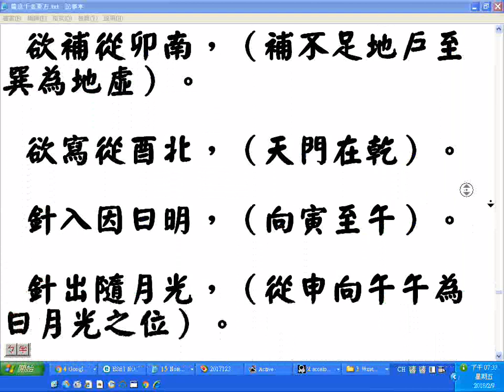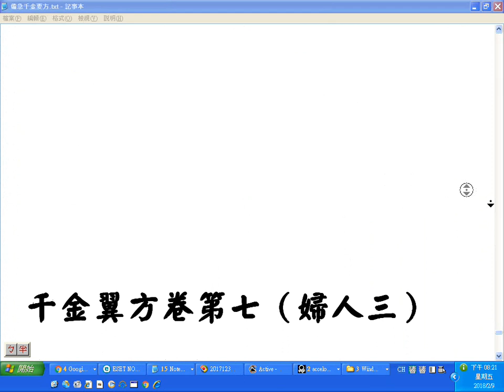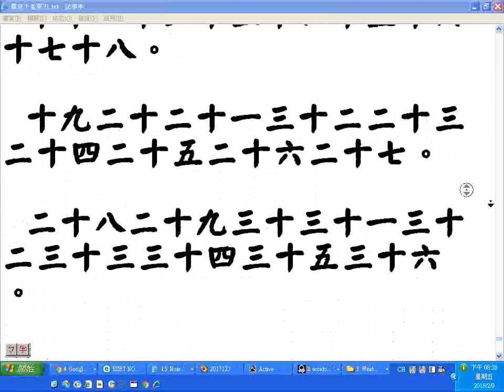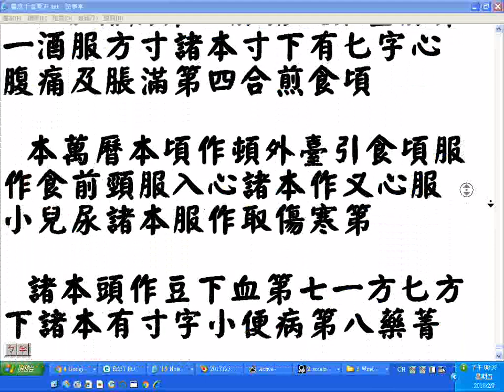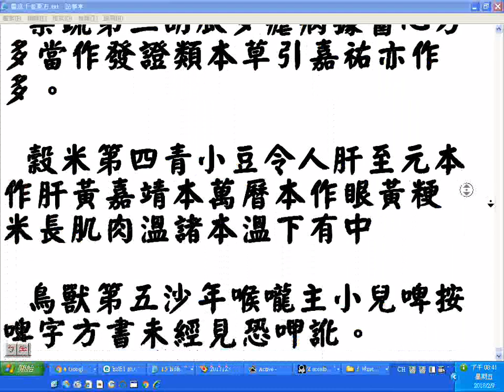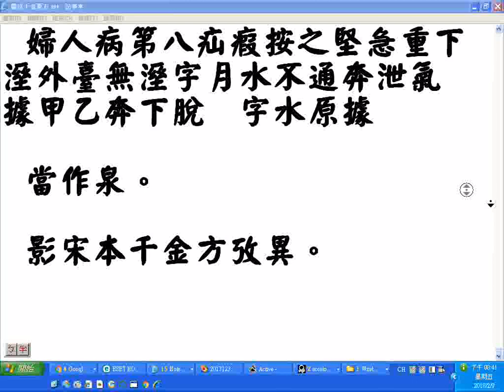瀏覽備急千金要方全文 千金翼方此次只錄一部分 唐代孫思邈所著中華民國在台灣的中國醫藥學院中醫研究所張恒鴻所長建檔 差是瘥的假借字